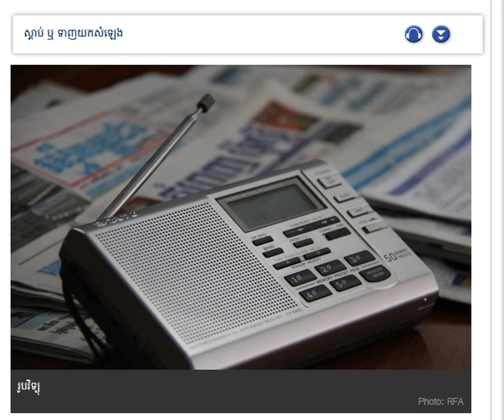Why Is the Law on Access to Information Not Out of Shape?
RFA Khmer News on December 06, 2013. Why Is the Law on Access to Information Not Out of Shape? The right to information is one among other important rights of citizen who live in a democratic regime and the free market. NGO and national institutions in Cambodia has initiated the preparation of a law on information on eligibility for a very long time, If so far 2013 has been nearly 10 years. But the law on access to information has been not shaped and submitted to the National Assembly approved yet.